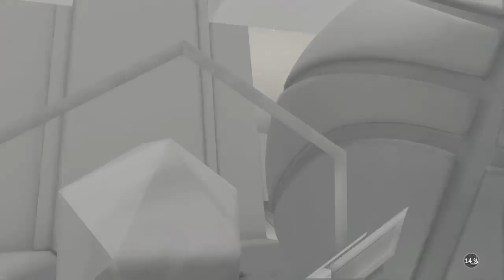MyTeam Domination vs. The Bulls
First attempt against the Bulls watch the b.s at the end.This is the first video in my myteam series sorry for starting late guys.  Enjoy. LIKE. COMMENT.